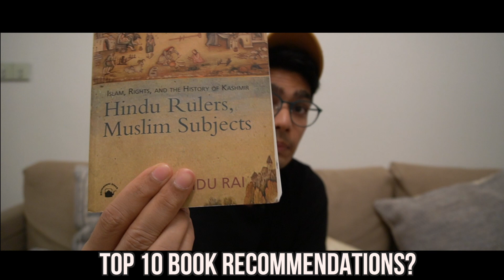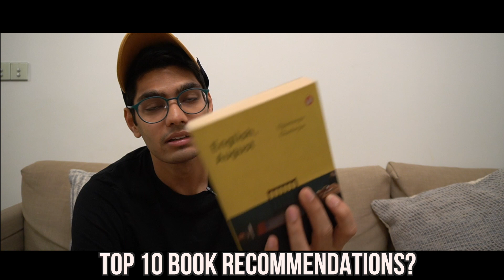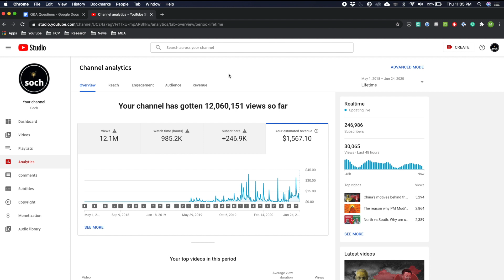Q&A Part 1: 247,194 SUBS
Top 10 Book recommendations (In no particular order):

 1. The White Tiger
 2. City of Djinns: A Year in Delhi
 3. Curfewed Night
 4. Our Moon Has Blood Clots: The Exodus of the Kashmiri Pandits
 5. A Fine Balance
 6. When Crime Pays: Money And Muscle In Indian Politics
 7. The Last Mughal: The Fall of a Dynasty, Delhi, 1857
 8. Pakistan: Between Mosque and Military
 9. Stranger to History: A Son's Journey through Islamic Lands
 10. Kashmir: The Vajpayee Years

0:00 Introduction
0:52 About me
1:10 News sources?
2:21 Why are you not active on social media?
4:27 Top 10 book recommendations
7:47 About YouTube
8:57 Paisa?